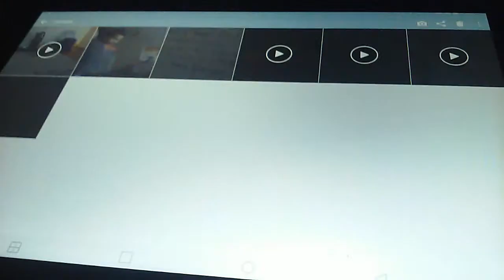Hero Of The Erasers: Lizard Man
In different places of the eraser world, they live in happy places. But one day, a car came and ate the villagers. The bluelings knew that if they got eaten, the hero, Lizard Man, will save them. After the bluelings got eaten, Lizard Man arrived. Lizard Man defeated the car in a week and saved the villagers. Suddenly, the Grand Elder Pigs rewarded his great deed with a giant puppy. They had great adventures together, as master and pet.